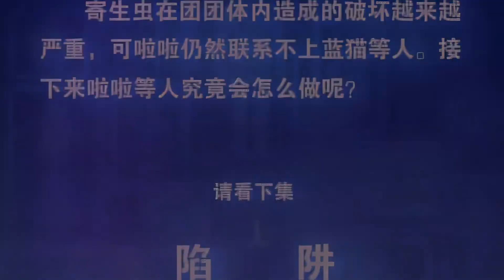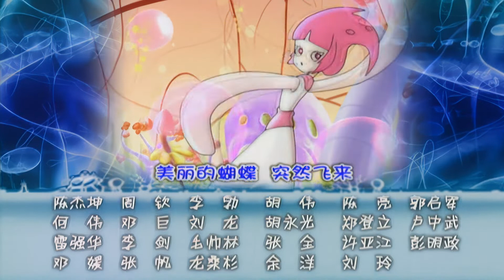蓝猫健康特攻队 第084集 虫虫危机 高清版 蓝猫经典动画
故事以蓝猫为队长的健康特攻队为中心，在一次意外中，奥茨玛公主啦啦追杀病毒古力到地球时，飞船意外坠毁，引发大面积外星病毒泄露，病毒古力也找到了一个寄居体：团团。为了拯救团团的生命，同时防止病毒变异，健康特攻队深入团团体内，与病毒古力展开了殊死较量，可当打败了古力病毒，袁博士才发现古力病毒晶体是可以复制的，必须在28天里找齐碎片并毁灭它。然而，在团团的体内，等待他们的，除了贪玩热情一心保护子民的曼特国王、忠心耿耿的东臣、力气很大的胃力士、有正义感的肺女王. 还有就是更多的未知与危机。